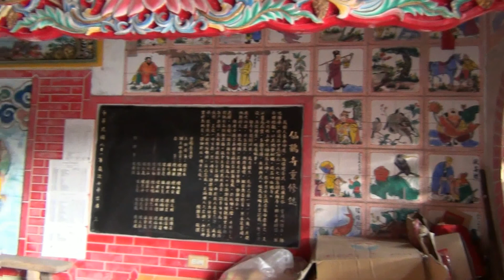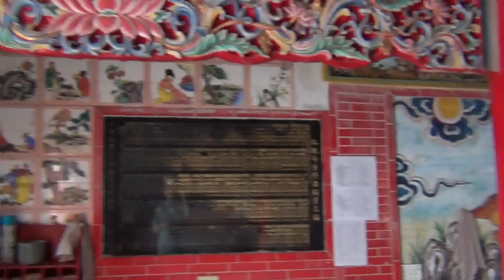金門縣成功村與仙鶴寺